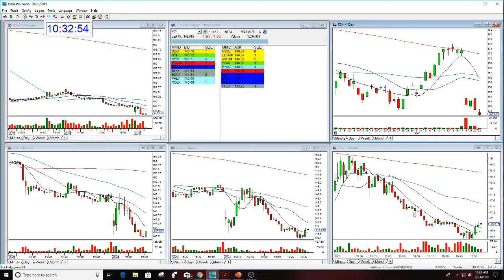FDX PUT OPTION REVIEW 9-23-2019